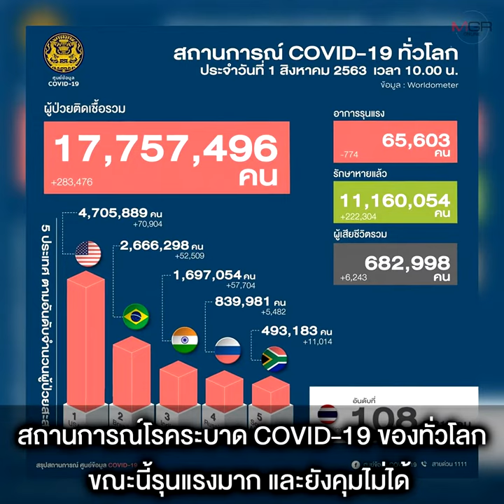“หมอธีระ” ห่วง ประเทศพังเพราะนโยบายเปิดรับนักท่องเที่ยว หวั่นโควิด-19 ระบาดรอบ 2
02/08/2020 “หมอธีระ” ห่วง ประเทศพังเพราะนโยบายเปิดรับนักท่องเที่ยว หวั่นโควิด-19 ระบาดรอบ 2
แพทย์จากจุฬาลงกรณ์มหาวิทยาลัย ห่วงโควิด-19 จะกลับมาระบาดในประเทศไทยอีกครั้ง เนื่องจากนโยบายการรับนักท่องเที่ยวของภาครัฐ เผย แนวคิดนี้ทำประเทศอื่นสู่หายนะมามากแล้วหยุดโลกสวยต้องปิดประเทศอย่างน้อยอีก 6 เดือน